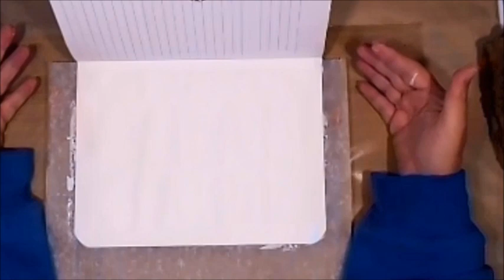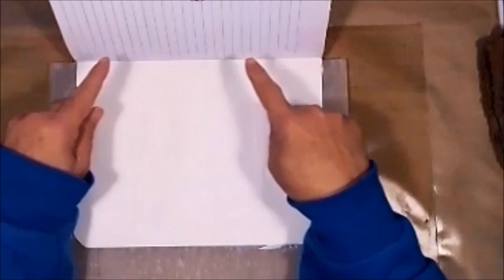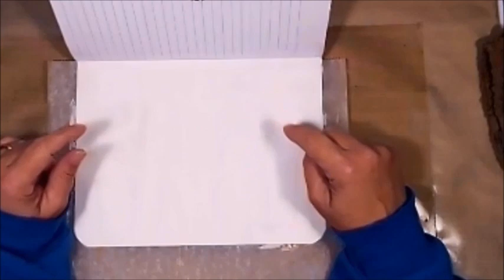Explorationsofme Mixed Media Art Journal Page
By Leslie McGrath (aka Scrapn Life Away)
October, 2018 – My Favorite Decade

Product used in this project:

DecoArt Acrylic Paint
TCW 2875 Stencil
GinaBAhrens Designs Stamp Set #15
Stazon Black Ink
Acrylic Stamping Block
Sharpie Markers
Posca Paint Pens

Snail Mail:
Leslie McGrath
4116 Cheltonham Ct.